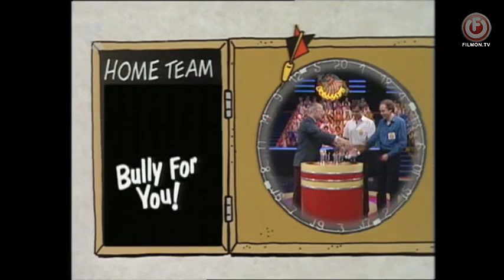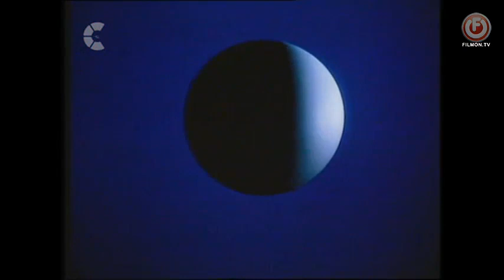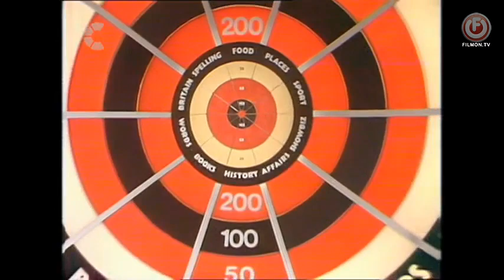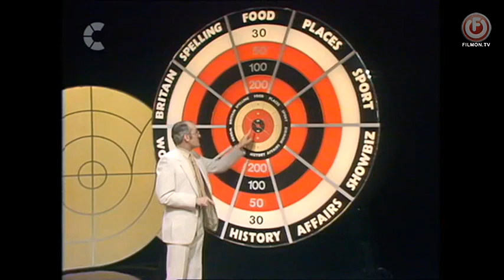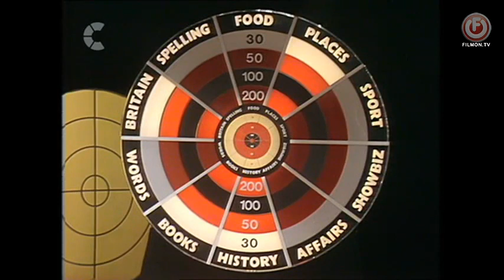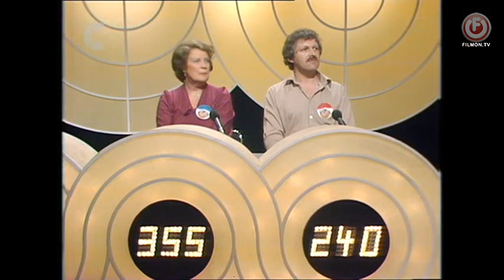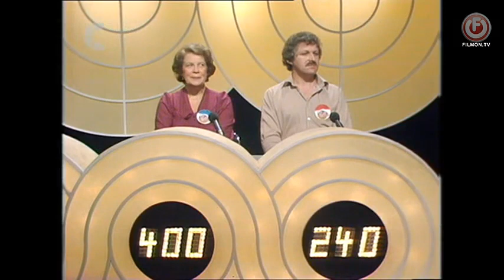Bullseye Series 2 Episode 11